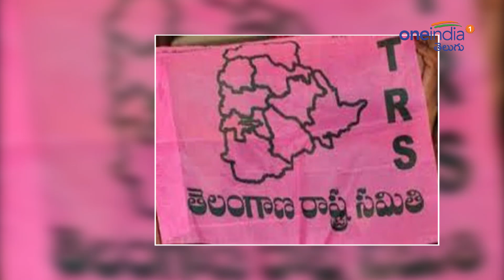Telangana Elections 2018 : సోషల్ మీడియా లో టీఆర్ఎస్ ప్రచారం | Oneindia Telugu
With the election schedule having been announced, the ruling Telangana Rashtra Samithi (TRS) has accelerated its campaigning and is set to make use of the Dasara festive season this year to reach out to the people more effectively. The TRS has already been working intensely aiming at the December 7 elections and the party will hold door-to-door campaign besides staging at least two-three political meetings in each of the 119 constituencies a day.

తెలంగాణలో ఎన్నికల వేడి పెరుగుతోంది. డిసెంబర్ 7న ఎన్నికలు నేపథ్యంలో అభ్యర్థులు ప్రచారం ఊపందుకుంది. కాంగ్రెస్, టీడీపీ అభ్యర్థులు ప్రచారం ఒకలా ఉంటే... టీఆర్ఎస్ అభ్యర్థులు ప్రచారంకు వెళ్లినప్పుడు మాత్రం చేదు అనుభవమే ఎదుర్కొంటున్నారు. ప్రజలు గులాబీ నేతలను నడిరోడ్డుపైనే నిలదీస్తున్నారు. గతవారం తాజా మాజీ మంత్రి జూపల్లి కృష్ణారావు ప్రచారానికి వెళ్లగా ఆయన కాన్వాయ్‌ను రైతులు అడ్డుకుని నిలదీశారు.